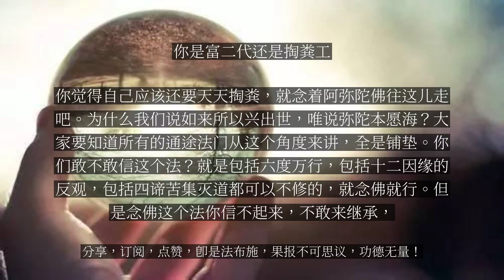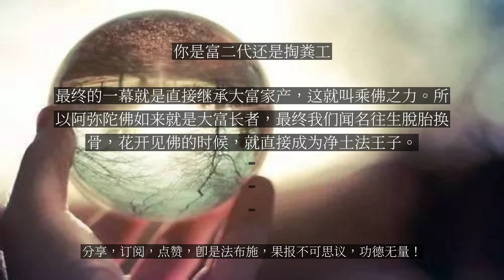【人间修行录】 你是富二代还是掏粪工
你是富二代还是掏粪工

在《法华经》的信解品里有一个“大富长者穷子喻”。释迦牟尼佛给须菩提授记，授记就是授记你在什么时候成佛，国土是怎样的，多少劫正法，度多少众生，全给他说了。说了以后须菩提欢喜的说，哎呀，我跟着佛陀出家居僧之首，是首席十大弟子，我活了这么老了，只是修空相，无相，无作等等这些，菩萨的游戏神通，佛国净土这些法我想都没想过。佛今天给我授记以后，听到这样的稀有难得之法，才感觉无量的珍宝我不求就得到了。在我们世间不求就得到，除非你干嘛？就是你爸有钱，继承嘛，直接继承财产，直接就成你的了，而且早就是你的了，就等着你去受用。什么叫作“大富长者穷子喻”？就是好多人不相信自己能成佛，我将来能跟释迦牟尼佛，阿弥陀佛一样，他不敢这么想。“大富长者穷子喻”，是《法华经》里一个有名的譬喻。说有一个人年幼的时候就离开了父亲，就像咱们流浪在生死苦海六道中，从小就离家走失了，长到十岁，二十岁，一直到五十岁，已经很年老了，还是穷困潦倒，到处去乞讨。有一天乞讨到他的家乡故国来了。这个时候他的父亲已经发了大财，富可敌国。这个父亲每每想起失散的儿子，就想什么时候找回儿子继承财产，心里就没有什么挂碍了。有一天这个儿子流浪到父亲的庄园，远远看见他爸，仆人围绕，坐着七宝罗汉床，脚踏的都是红木家具，就跟咱们现在的人一出来坐着豪车，大家恭敬围绕，宝帐华盖等等。他一看这么有势力的一个人！吓坏了，他只是想找一个活儿干，在穷人堆儿里面赚一点吃喝就行了，心想这不是我干活的地方，呆在这儿万一把我逮着了就惨了，就赶紧跑了。咱们就是跑了，跑到娑婆世界来了，穷人堆儿里啊！贪嗔痴具足的都是穷人。看见佛国净土，离得远远的说根本与我无关，好多不能信受净土的人就认为极乐世界与己无关。他不敢信，不敢承担，说哪儿有这等好事呀？不劳而获。这个父亲一眼认出来自己的儿子，赶紧叫人把他带回来。可这个儿子还以为自己触犯了豪门，直接吓晕过去了。父亲知道自己太豪贵了，这个儿子意志下劣，不敢再这样硬来，只好先放了他。这个儿子就又很欢喜地回贫民窟去了。为了让儿子回来，父亲想了一招儿。让一个仆人穿着不好的衣服去找儿子，说我们家有一个掏粪的活儿最适合你了，给你的钱比贫民窟里多一点儿。这个穷子就高兴的同意了。这就慢慢上道儿了，心开始发，有一点儿信相。父亲见到儿子，开始设局引诱他。把自己的好衣服脱掉，换上粗鄙的衣服，好像监工一样督促大家干活，完了以后凑到儿子跟前说：你是个好人！从今以后我多给你点儿钱，你就当我的干儿子吧，我家里这个管家也不在了，以后柜台上库房里你都帮着我点儿。这个儿子觉得这还可以，就在他们家二十年开始帮忙了，可是他的主业还是掏粪，不让他掏粪，他受不了，这个钱他不敢拿，但是开始以义子自居了。这个在《法华经》原话叫作“心相体信”，就是慢慢儿心里有点感觉了，但是“然其所止，犹在本处”，就是还停留在他自以为是个打工的状态中。最后一幕是什么呢？长者生病了，把儿子叫过来说，你好好管理，你当我管家这么久，也不浪费，为人公道，那么以后这个家我要彻底交给你了。可是在这样的情况下，这个儿子的下劣之心犹未能舍，还是觉得没有这么好的事儿。直到这个大富长者知道儿子融通陶泰了，可以全盘托出了。这个融通陶泰的功德取决于什么？就是佛陀讲“般若时”的时候，用般若整个的毕竟空，不断地给这个儿子讲法，最后才说原来佛果，究竟果就是法华涅槃。大富长者临命终的时候才把大众叫到跟前说，诸位要知道，这是我的亲儿子，是我所生，我五十年没有见，慢慢才把他找到，现在我要告诉大家，我所有的一切财物全部不保留的给我的儿子继承。这个穷子听到以后，生大欢喜，说这样大的宝藏我啥也没干自然就有了。这就是大富长者穷子喻，法华七喻里的一喻。大富长者是完全把他的财产，就是佛的所有功德，一点儿不漏地全部给了他的法王子。所以这个儿子，你看从开始自己在贫民窟里面干，就跟我们自己修一点功德一样，今天布施点儿，明天救济点儿，这就等于我们在贫民窟里面呆着，慢慢儿开始上道了。然后到了大富长者的家里，开始修四念处，观无我、观不净，修数息等等这些，好艰难的收摄自己的心。等于好不容易到了大富长者家里，虽然入了佛法，但修的是小法，他不敢承担呀，那你就天天掏粪吧，掏粪可以维系跟大富长者的关系，但最终绝不是靠掏粪能像大富长者一样富有。然后慢慢当管家，这就开始修四谛法，十二因缘，六度万行，就这么好好修，不断地修，反正就这几十年一直修，可是不管怎么修，大家知道最后靠的什么？还是靠的继承。最后还是大富长者把这个家产送给他，他才真正成了大富者。所以《法华经》这个信解品非常的微妙圆满。要知道我们都是穷子，大富长者的家就是我们本有的家，所以佛惠以我们真实之利，介绍推崇净土横超法门，令凡夫往生到极乐世界直接成佛。我们是极乐世界的独子，一梦梦到娑婆，一走五十年的光阴，穷困潦倒，往生佛国就是最直接痛快地让穷子继承法财。可是哪里有人敢去这么认为，不敢接这招儿呀，哪有这么好的事？好像现在这世道这么乱，怀疑说这是不是骗子，该不是要哄得我将来坐牢吧？这个穷子就是这样认为的，不敢继承佛果，他本有的法财。从始至终这个大富长者的视野内全部是他的儿子，这就是阿弥陀佛佛光摄受整个法界众生，摄取不舍。我们所有的一举一动，都在阿弥陀佛的视野中，他发愿的时候，就已经知道，我们虽然已经离得这么远了，可是将来要回去继承家业。他修五劫的时候就是给我们赚家产，他净土成立了以后，就是把家产都给我们置办好了。他让你起信愿行，就是你还有那么一点点儿的不相信，不敢去，那就信吧；觉得这跟你无关那就发愿吧；你觉得自己应该还要天天掏粪，就念着阿弥陀佛往这儿走吧。为什么我们说如来所以兴出世，唯说弥陀本愿海？大家要知道所有的通途法门从这个角度来讲，全是铺垫。你们敢不敢信这个法？就是包括六度万行，包括十二因缘的反观，包括四谛苦集灭道都可以不修的，就念佛就行。但是念佛这个法你信不起来，不敢来继承，那就先给你铺垫吧，你先去贫民窟干点儿活儿，到家来掏点儿粪，更进一步管个家，做个义子。所以这一切都是铺垫，最终只有净土为归。所以这么多的大祖师苦口婆心，就为告诉大家最后都要以净土为归。这么多的千贤万圣，最后连普贤菩萨十大愿王都往生极乐世界。这个穷子自己所作的一切都是方便过程，最终的一幕就是直接继承大富家产，这就叫乘佛之力。所以阿弥陀佛如来就是大富长者，最终我们闻名往生脱胎换骨，花开见佛的时候，就直接成为净土法王子。...